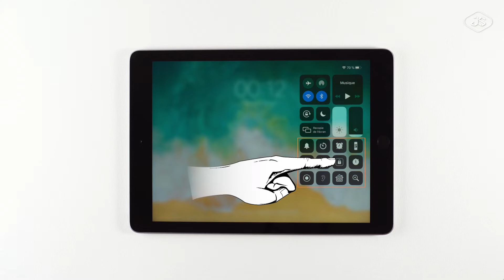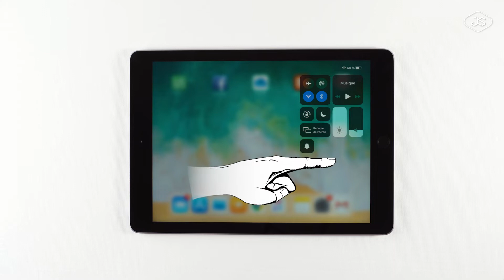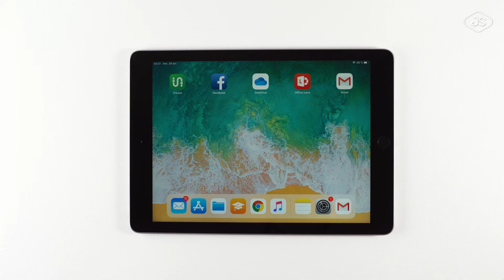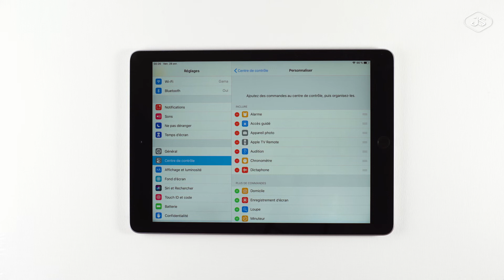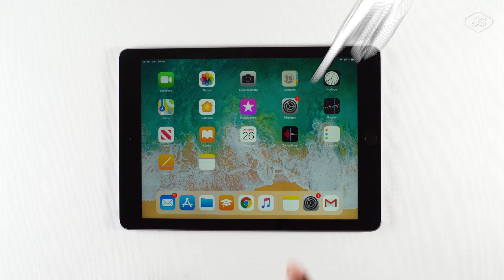Comment utiliser le centre de contrôle sur votre iPad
Découvrez comment utiliser le centre de contrôle sur votre ipad.Découvrez comment ajouter, supprimer, personnaliser une commande.